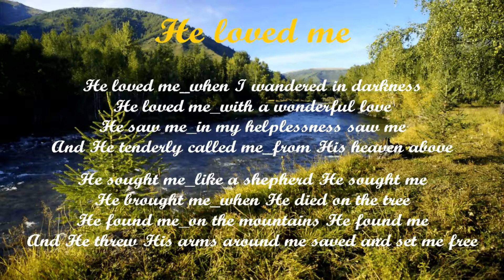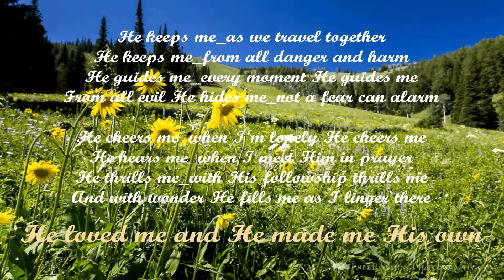He Loved Me by John W. Peterson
He Loved Me by John W. Peterson 1958

He loved me_when I wandered in darkness
He loved me_with a wonderful love
He saw me_in my helplessness saw me
And He tenderly called me_from His heaven above

He sought me_like a shepherd He sought me
He brought me_when He died on the tree
He found me_on the mountains He found me
And He threw His arms around me saved and set me free

He keeps me_as we travel together
He keeps me_from all danger and harm
He guides me_every moment He guides me
From all evil He hides me_not a fear can alarm

He cheers me_when I'm lonely He cheers me
He hears me_when I meet Him in prayer
He thrills me_with His fellowship thrills me
And with wonder He fills me as I linger there
He loved me_and He made me His own